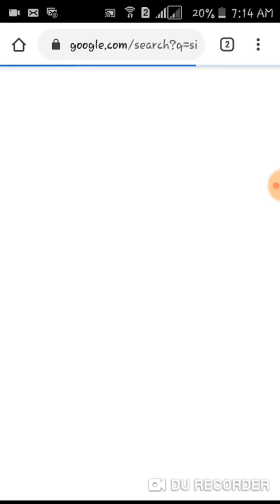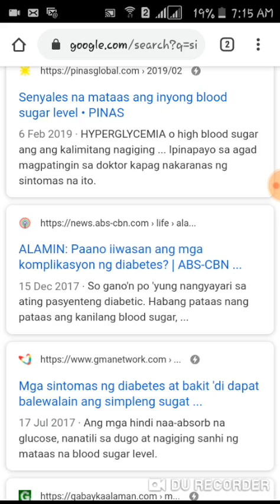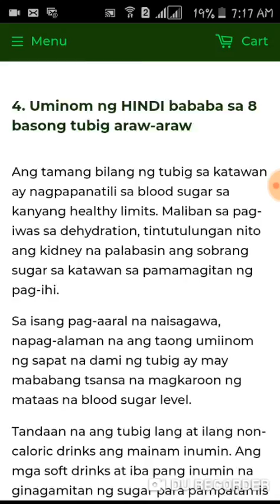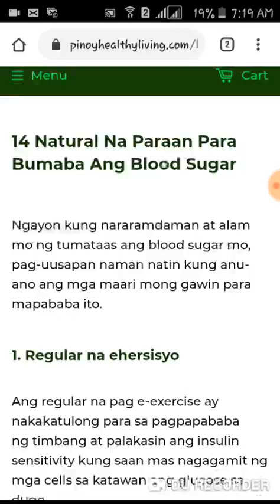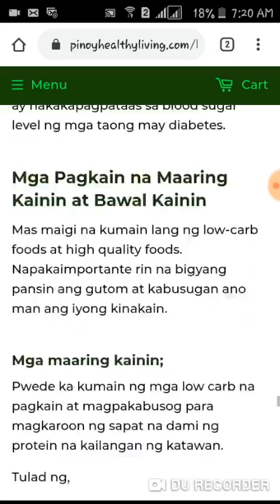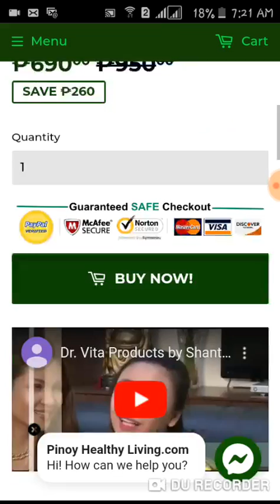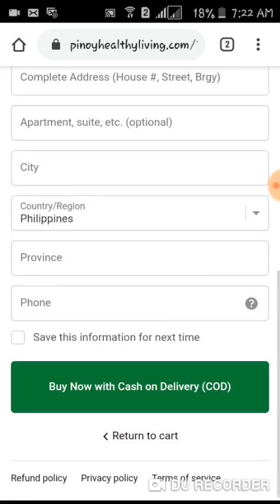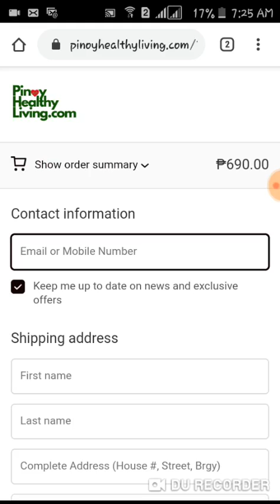Paano Napunta sa Shop Namin Ang Mga Taong Nag-search sa Google Para Lang Bumili ng Products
Sa video na'to, ituturo ko ang principle kung gaano kadali magkaroon ng hot buyers o potential customer sa website mo.

Sa free strategy na'to, wala ka ng kailangang babayaran. Just pure 100% organic traffic strategy.